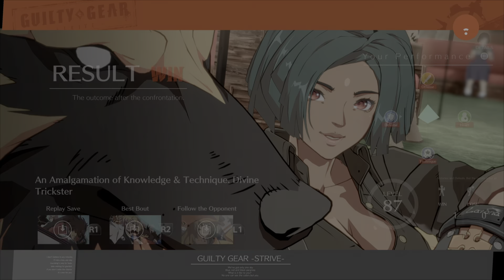GOD!!!!!!! I ' VE MADE IT BACK IN HEAVEN!!!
GUILTY GEAR STRIVE BETA